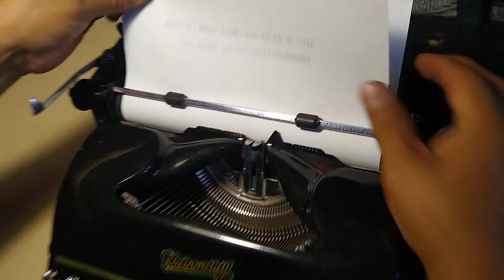Maquina de escribir antigua RHEINMETALL KsT año 1950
Maquina de escribir portátil, antigua, marca RHEINMETALL modelo KsT , del año 1950 (por su num de serie), con su estuche original de madera.